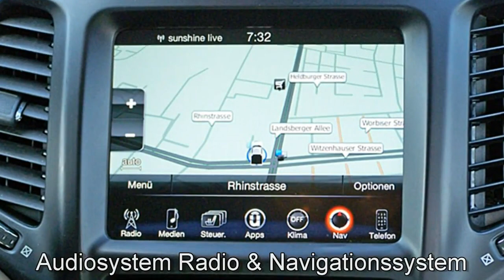Jeep Cherokee Limited 4WD Automatik GW239674 Deep Cherry Red FCA Motor Village Berlin jetzt Stell.